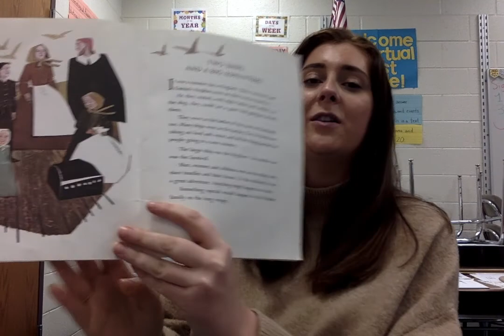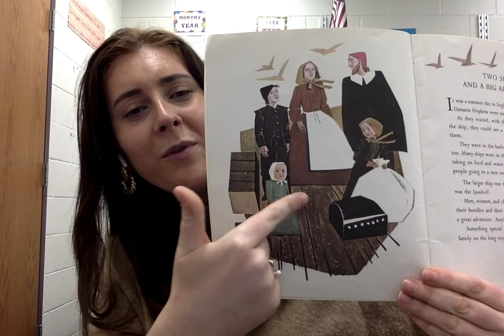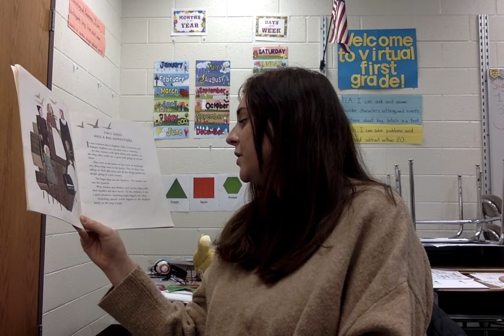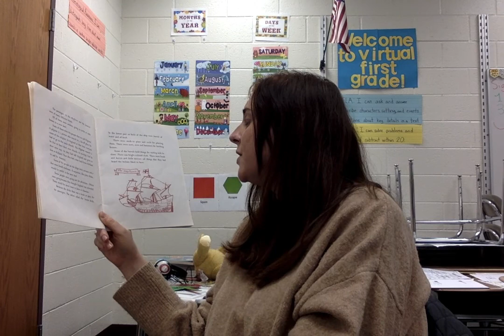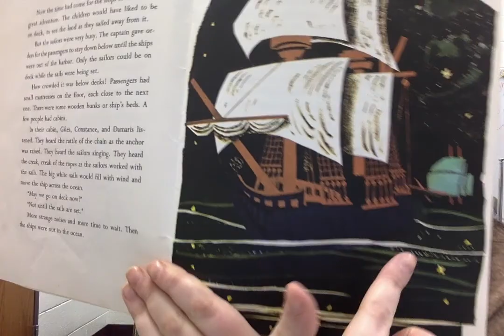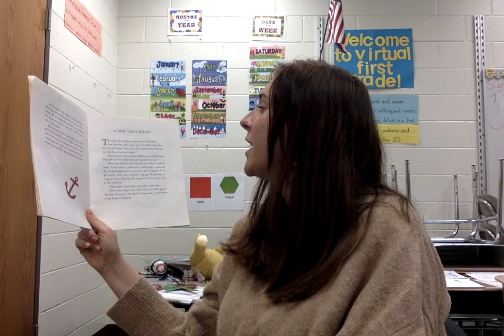The Thanksgiving Story by: Alice Dalgliesh